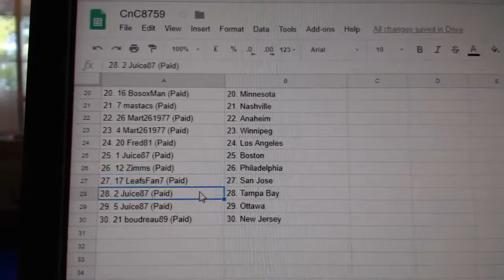Team Randoms - C&C GB #8759